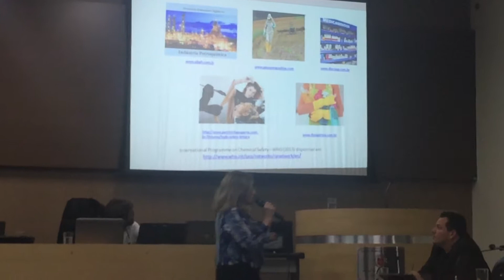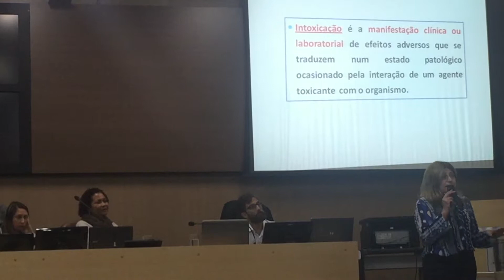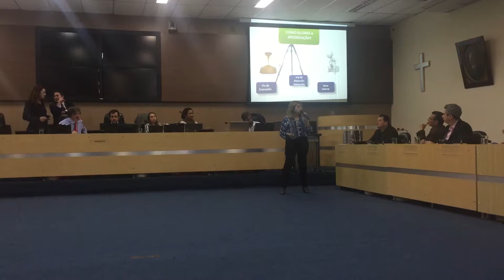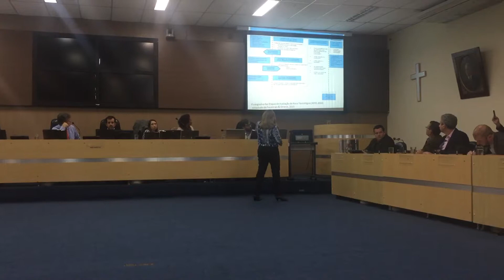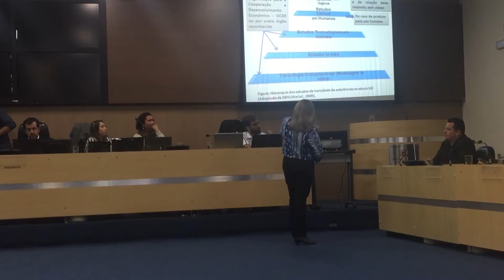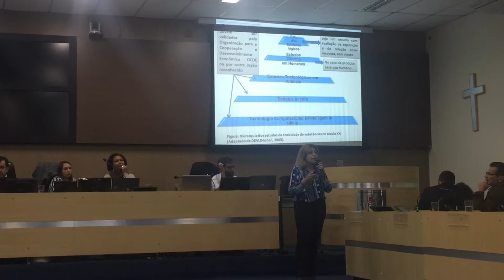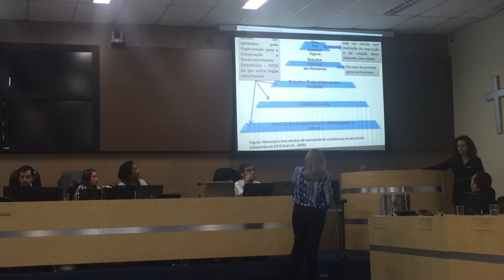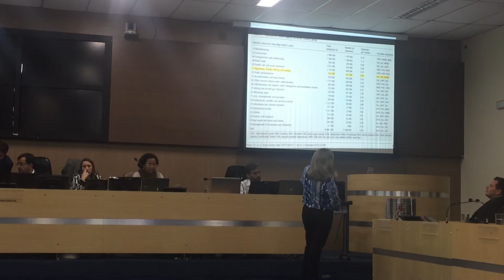PULVERIZAÇÃO AEREA VOCÊ É CONTRA OU A FAVOR? ACOMPANHE A FALA DOS DEBATEDORES!